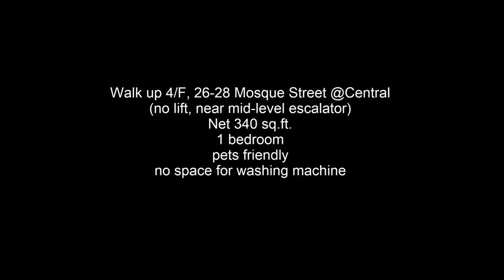(leased) Central $13,800 net 340, 1 bedroom, Mosque Street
Walk up 4/F, 26-28 Mosque Street @Central
(no lift, near mid-level escalator)
Net 340 sq.ft.
1 bedroom
pets friendly
no space for washing machine

Availability: first come first serve
*half month commission*